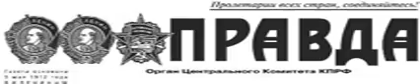PR150206 019часть02 Предательство не имеет оправданий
Предательство не имеет оправданий Предательство не имеет оправданий Подробности Автор: Виктор КОЖЕМЯКО. Просмотров: 14 В канун юбилея Великой Победы готовится к печати книга журналиста Правды Виктора Кожемяко под предварительным названием Правда и ложь о Зое Космодемьянской . Несколько фрагментов из неё мы решили предложить вниманию читателей нашей газеты. Первый был опубликован в №9. Сегодня продолжение начатой публикации о славной дочери советского народа. По чьей наводке схватили Зою Работа корреспондентов Правды Петра Лидова и Сергея Струнникова в Петрищеве была оперативной журналистской работой. О такой говорят: в номер. И они блестяще с ней справились. Однако предельно сжатое время, как всегда в подобных случаях, не давало возможности с абсолютной полнотой и точностью ухватить и охватить все подробности происшедшей истории. Из-за этого Лидов что-то отразил не совсем точно, а чего-то он и не мог отразить, поскольку это стало известно позднее. Одну его неточность я уже отмечал. Он написал, что схватил Зою часовой, немецкий солдат. На самом же деле это была целая группа солдат, причём вызванная местным жителем по фамилии Свиридов. Его после первого Зоиного поджога немцы взяли в охрану, на подмогу себе. Вот что сам он рассказал впоследствии на допросе: Немецкий переводчик вызвал меня в штаб немецкого командования, который размещался в моём доме, привязал мне белую повязку на левую руку и сказал, чтобы я дежурил ночью около своего дома и караулил партизан, выходивших из леса и направлявшихся к деревне, при этом предупредил меня: Как только заметишь партизан, немедленно сообщи в штаб немецкого командования Получив это указание, я отправился выполнять его . Ну а дальше происходит всё следующим образом (опять сошлюсь на протокол допроса С.А. Свиридова от 28 мая 1942 года): Дежурил я только в окрестностях своего дома, в садике между деревьями. Простояв примерно часа два, я заметил одного партизана, идущего из леса от Тарусы (название болота) по направлению к деревне. Я подождал немного, когда подошёл он поближе к сараю, в котором размещались немецкие солдаты, и тут же немедленно сообщил об этом в штаб немецкого командования переводчику, последний вызвал подразделение солдат, которые окружили сарай и задержали там партизанку Таню (Зою Космодемьянскую) Вопрос: Какое вознаграждение получали вы от немцев за предательство партизанки Тани (Зои Космодемьянской)? Ответ: Кроме угощения вином, никакого другого вознаграждения от немцев я не получал (подпись) . Её били свои ? Кто-нибудь из прочитавших это, возможно, скажет: а так ли уж важно, сами немцы задержали Зою или по наводке какого-то Свиридова? Впрочем, так может сказать скорее всего человек старш�